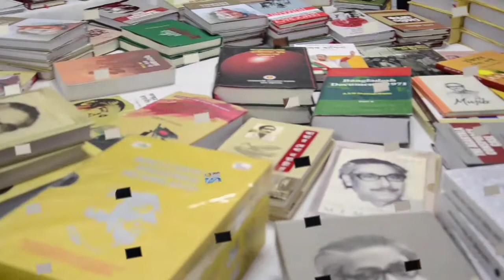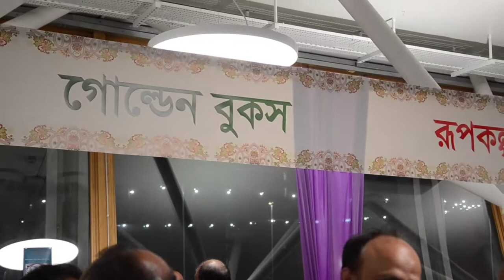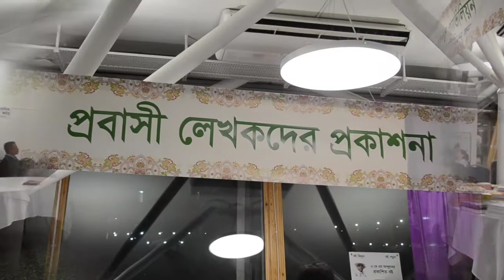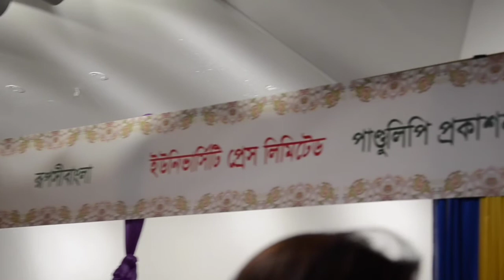Bangladesh book fair in London/বই মেলা //বাঙালিদের প্রাণের মেলা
book fair
book haul
book fair haul